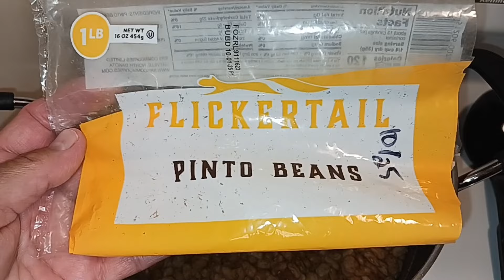Cooking Vlog // What Are Charro Beans? Food Pantry Meal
Hello friends, thank you so much for taking time out of your day to spend with me. I hope you enjoy the video. I will leave a link below to food pantries in your area.

1. Watch All Ads Entirely